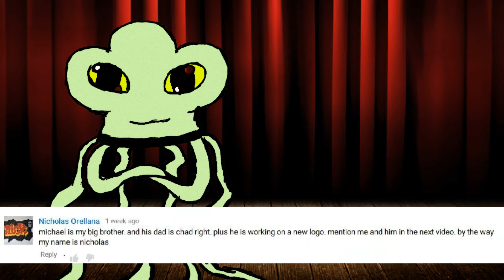SUICIDE SQUAD! Are Critics Wrong?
A movie review? Yes! With spoilers? Not really…but yes! I saw the movie, it’s popular so I thought “what the hay!” I thought it was going to be terrible like the critics say. It’s a good thing Will Smith was in the movie(without any of his children!). Yes. The Fresh Prince is actually enjoyable in this film. Adam Beach from Wind Talkers was also in the film. His role was really important and actually helped pay an homage to the importance of Native American roles in films like in the 80s paving way to the future of ethnic Super Heros. After Justice LeaugesAquaman debuts, people will be looking back at Adam Beach’s role in the Suicide Squad and thinking “he couldn’t have done it without him”. Adam was truly a masterpiece. Jared Leto as the Joker.Margot Robbie as Harley Quinn. I really have nothing to say about them…but people look them up so I’m putting it in the description. I also make some announcements in the video. I held Raeleen’s hand while watching this film and ate chicken. It was a really good day.